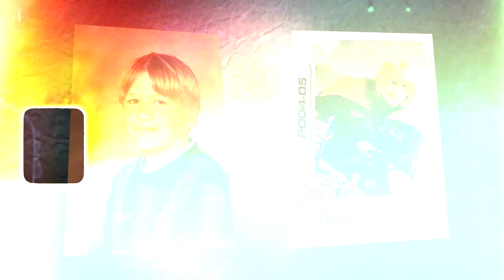The Path: Robin Lod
Learn how Robin Lod was introduced to the game and what his journey looked like before arriving in Minnesota and after. Presented by Allianz.